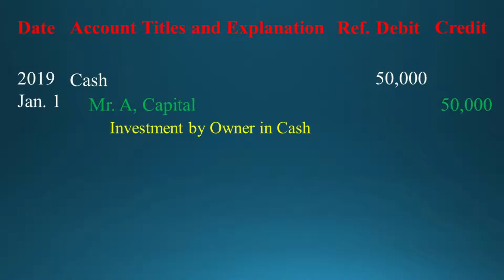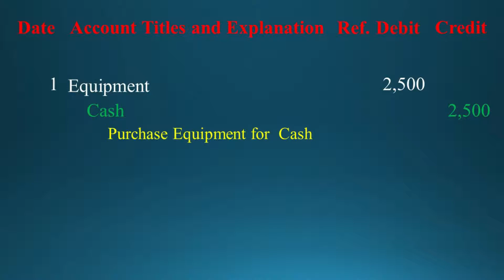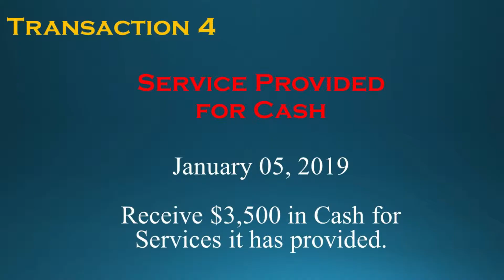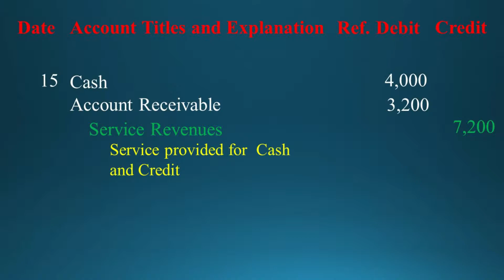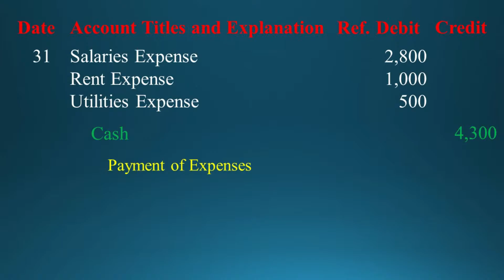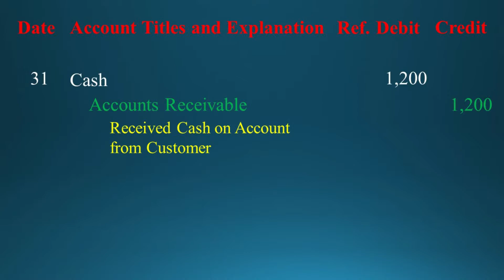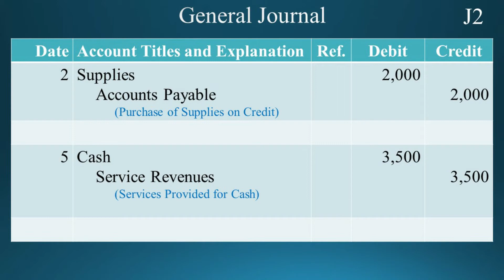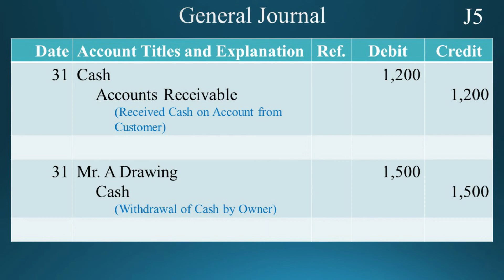Accounting #7 Summary of Journal Entry - Accounting and Finance Learning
Steps in the Recording Process: In practically every business, there are three basic steps in the recording process:
1- Analyse each transaction for its effects on the accounts.
2- Enter the transaction information in a Journal.
3- Transfer the Journal information to the appropriate accounts in the Ledger

Company may use various kinds of Journals, but every company has most basic form of Journal, a General Journal. Typically, a General Journal has space for Date, Account Titles and Explanations, References, Debit, and Credit.

Accounting and Finance Learning